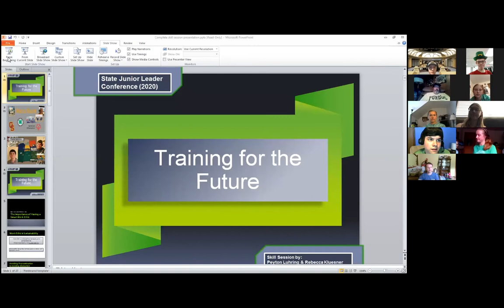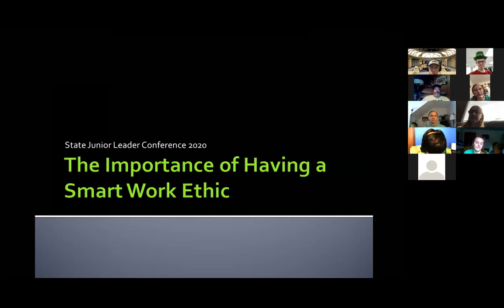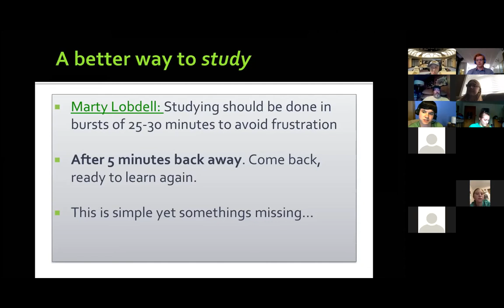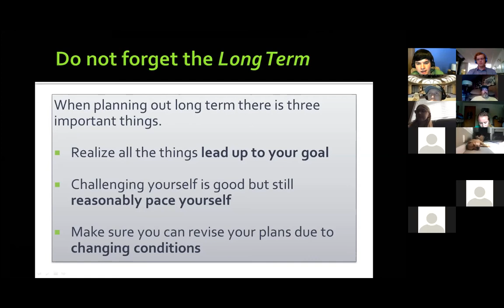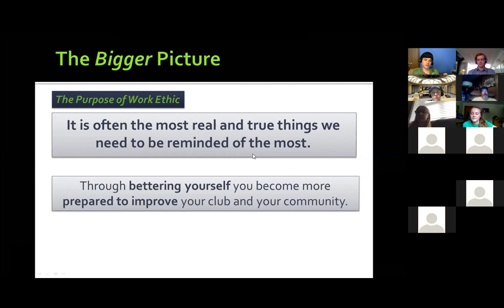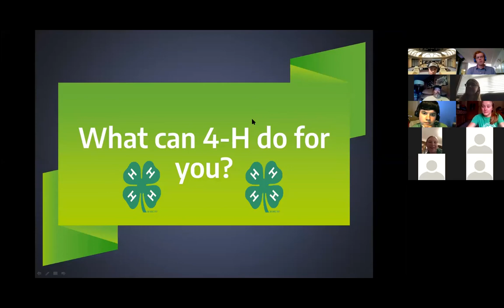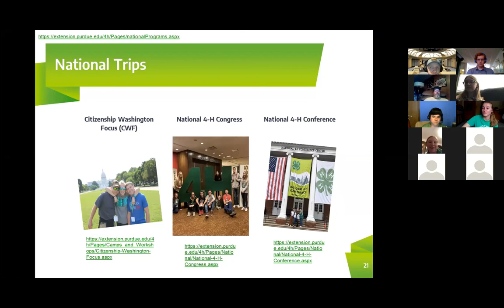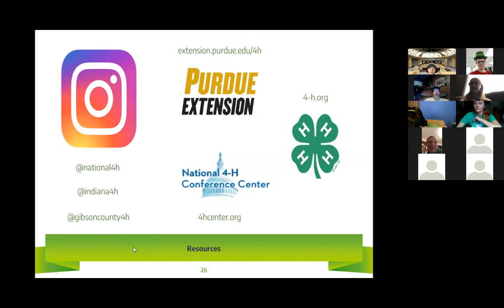SJLC 2020: Training for the Future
Training for the Future skill session led by Rebecca and Peyton at 2020 State 4-H Junior Leader Conference (purdue.ag/4HSJLC) on 6-17-20